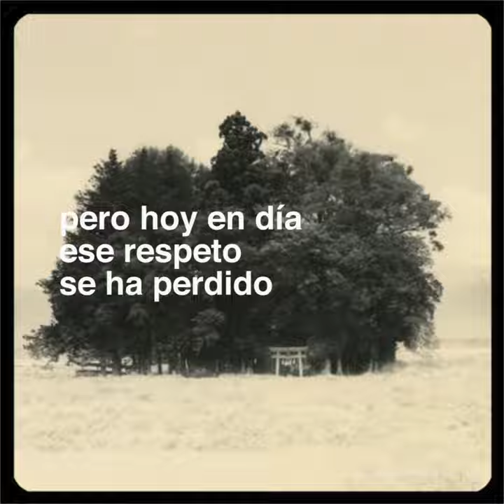Masao Yamamoto - 'Small Things in Silence'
Centro Niemeyer de Avilés: 'Small Things in Silence', exposición fotográfica de Masao Yamamoto.